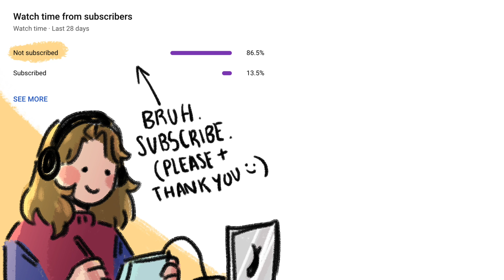BENCHTRIO MEET UP + PLAY PIANO || animatic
pffft they're so chaotic, i love them
it's kinda crazy and surreal that they actually met up, and watching this live was so cool... so of course I had to animate my favourite moment from the stream!

character(s): tubbo, tommyinnit and ranboo (known as benchtrio, since on dream smp they sit on a bench and listen to music disks! i mean, not regularly... they did it at least once lol)